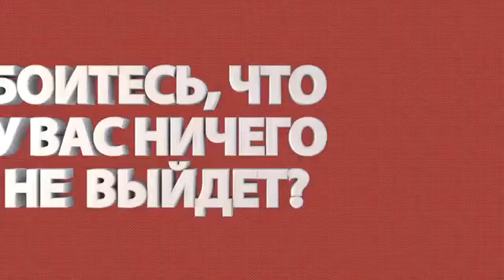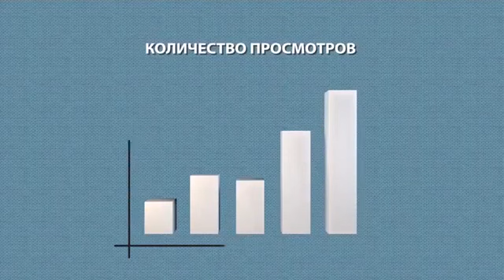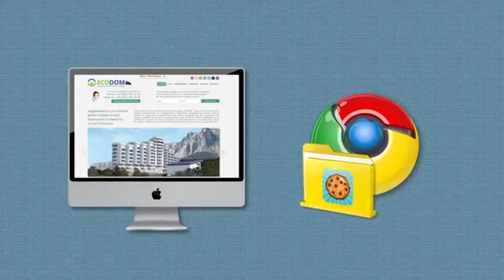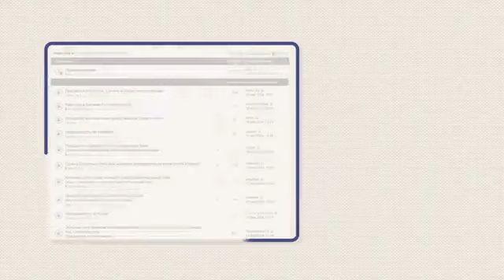ЗАРАБАТЫВАЙТЕ ВМЕСТЕ С «ЭКОДОМ»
Партнерская программа-зарабатывать без вложений.
Наш товар -- Курортная недвижимость на южном берегу Крыма.
Вы можете быть представителем в своем регионе.
За более подробной информацией обращайтесь в
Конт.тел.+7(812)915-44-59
Буду рада Вам помочь - Надежда
Skype: suslova84107